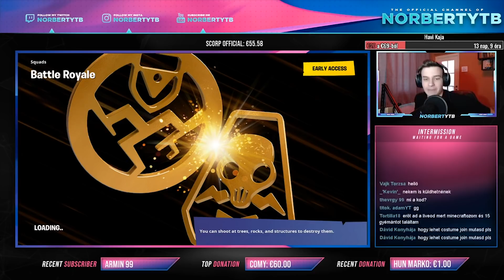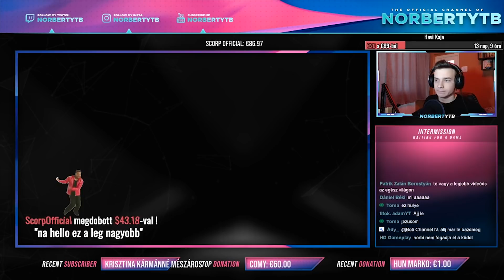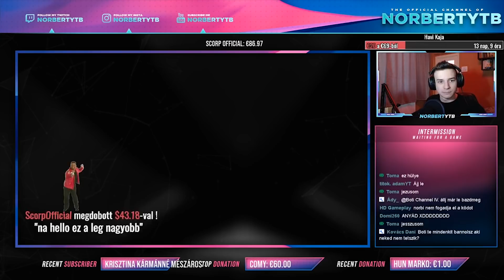$150.000 DONATE 10 PERC ALATT!! 😱 *OMG*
OLCSÓ JÁTÉKOK (3% cashback, a BIKA promó kódal)

★TÁMOGATÁS★
💲 SUPPORT-A-CREATOR: NORBERTYTB